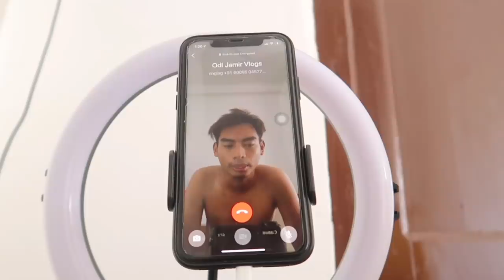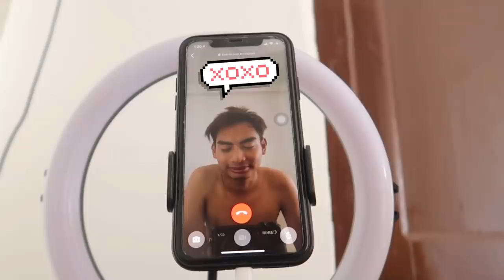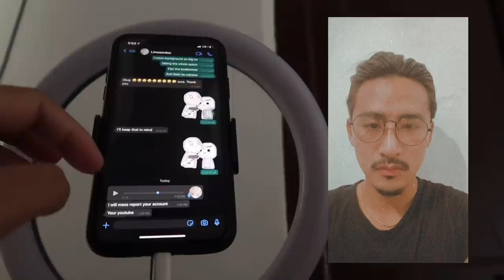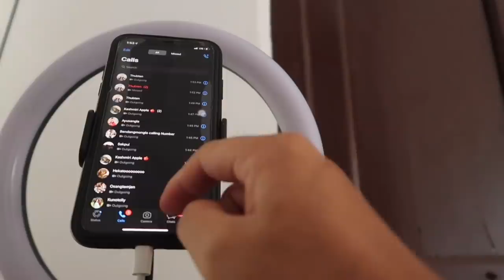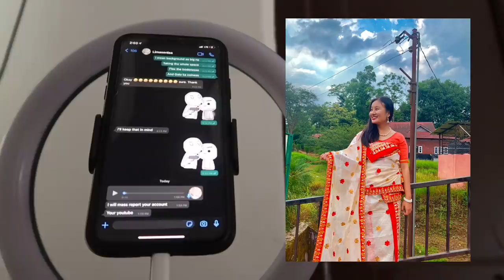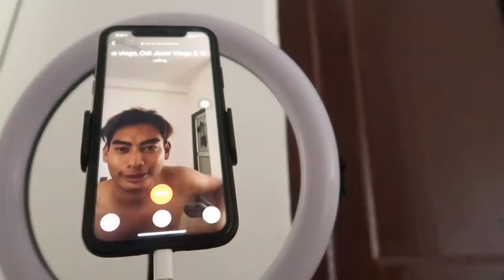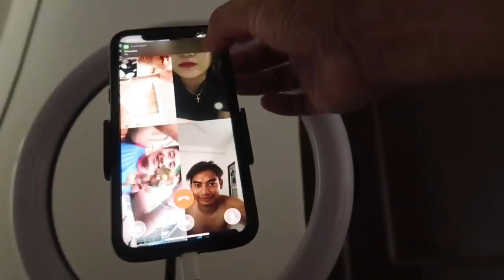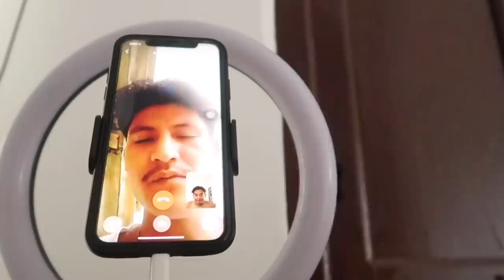Yatra Kid - Videocalling and irritating awkward friends 😂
About me :

Hello. I’m the Yatra Kid from Dimapur , Nagaland . I create lifestyle contents and travel vlogs too. I can talk , inspire and loves to connect with people .